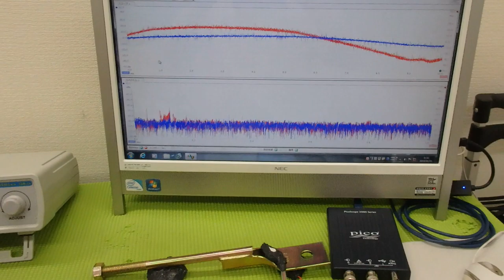メガヘルツの超音波発振制御プローブの製造技術 ultrasonic-labo